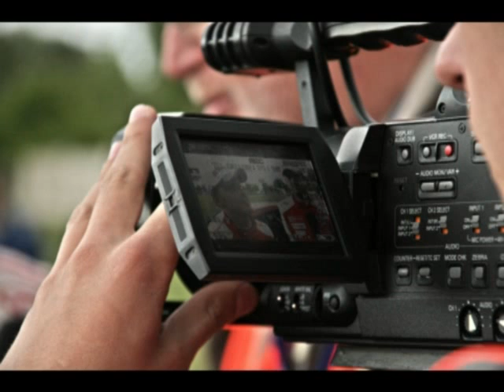Tomasz Porębski Mistrz Polski Citroen Trophy wywiad część I